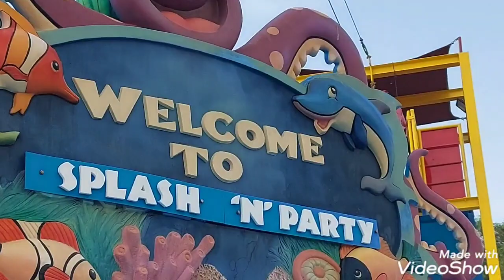SPLASH N PARTY ITS SHOW TIME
njoy much the show